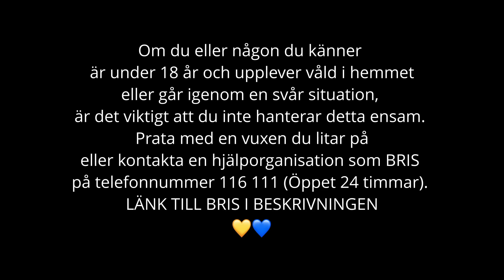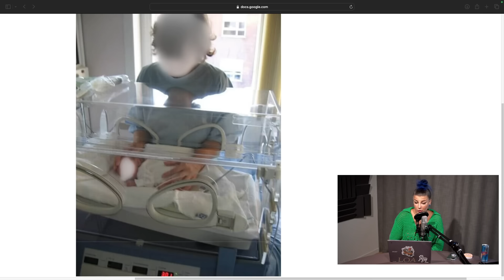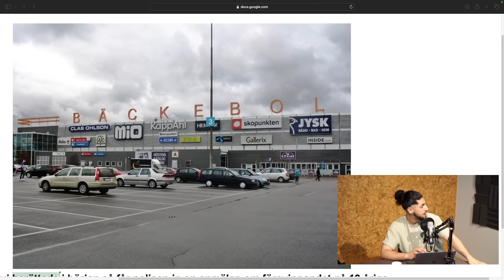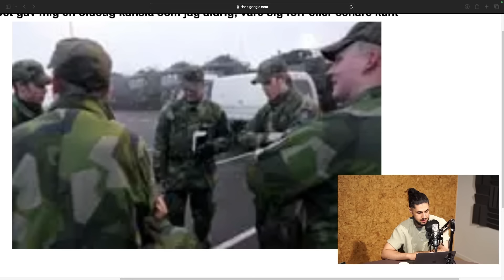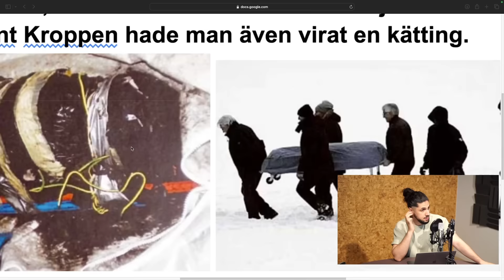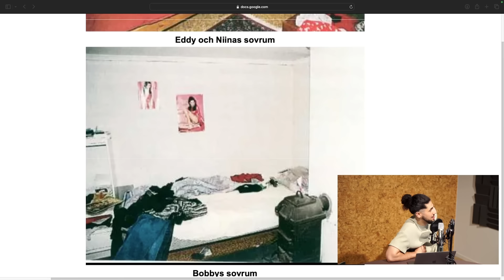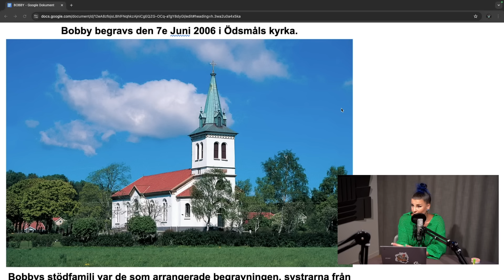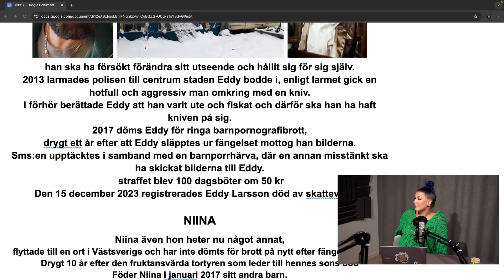BOBBY FALLET: SVERIGES Mest Tragiska Fall - Ängeln Som T*rterades...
Timestamp ⏱️

00:00-05:29 -Intro
05:29- Mamman
09:10- Bobby
16:22- Stödfamiljen
20:14- Telefondejting och drömprinsen
24:45- Styvpappan
28:25- Flytten
34:20- Livet på landet
38:09- Försvinnandet dag 1
41:36- Försvinnandet dag 2
47:13- Förhör med fostermamman
52:34- Styvpappans bakgrund
01:02:40- Bristen på fynd
01:06:30- Gripandet
01:09:25- Vändpunkten och sanningen
01:12:51- Fyndet
01:16:57- Häktningen
01:18:53- Förhör med mamman
01:21:30- Rekonstruktion
01:27:29- Förhör med styvpappan
01:29:16- Förhör med mamman
01:32:59- Rekonstruktions bilder
01:34:49- Förhör med styvpappan
01:36:57- versionerna går isär
01:42:18- Domen
01:46:55- Bobbys sista vila
01:52:01- Lex Bobby
01:54:37- Efter domen
01:58:16- Avtjänat straff
02:01:12- Tankar och reflektioner

Följ oss på våra andra platformar!